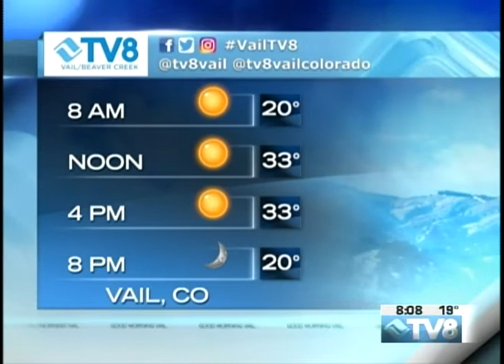Happy Birthday Lyle Good Morning Vail 110718